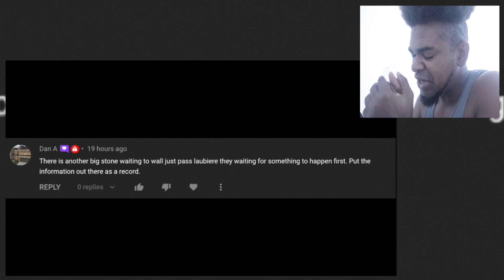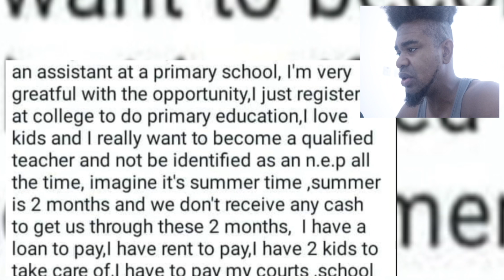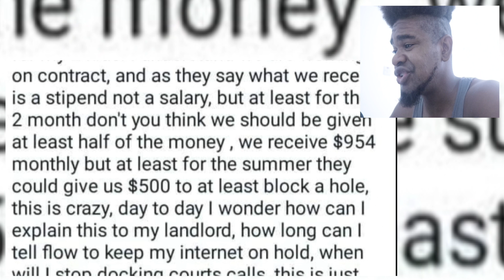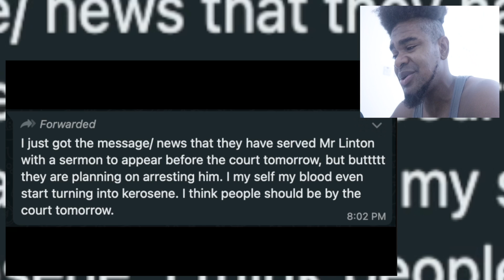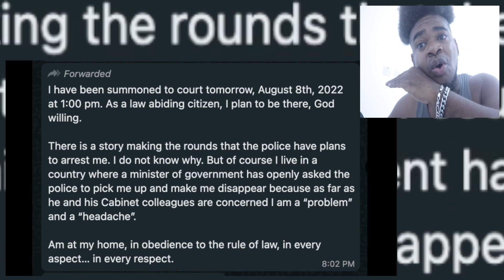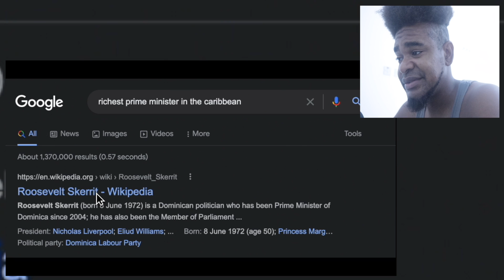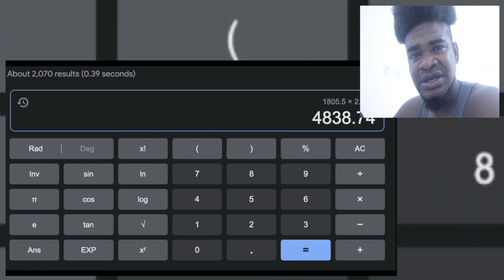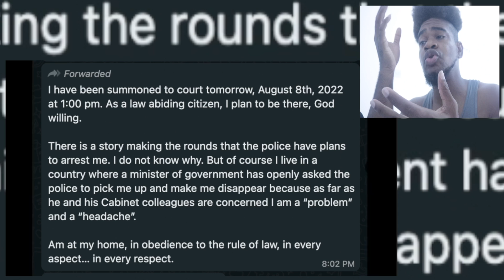🔴SKERRIT IS CARIBBEAN LOWEST PAID PRIME MINISTER? | LENNOX LINTON TO BE TAKEN - Mystelics Reacts